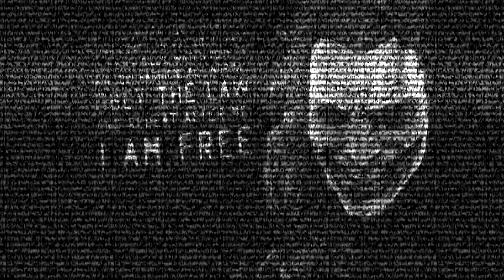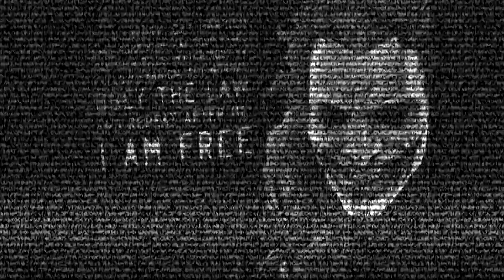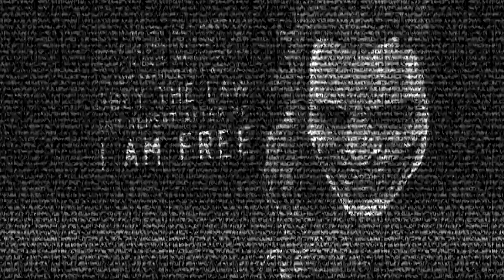EXI✞IUM MɅCHINɅ - I✞ NƐƐDS ✞O DIE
Hey, you...Yeah, you, read this.

Tell me if the audio sounds off.